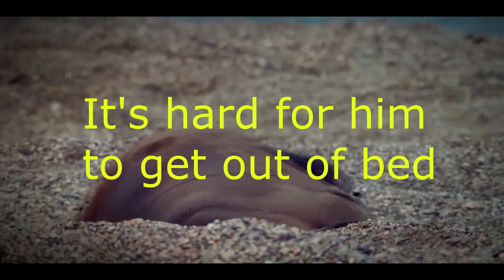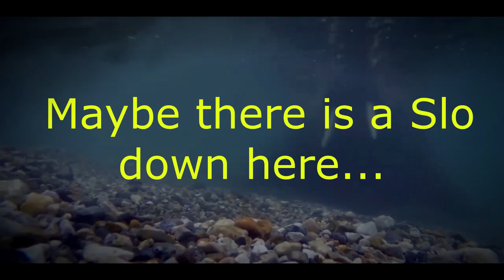Walrus Julia V2 | Rock/Metal